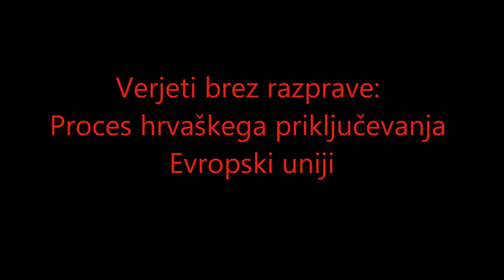Domagoj Mihaljević - Verjeti brez razprave: Proces hrvaškega priključevanja Evropski uniji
Domagoj Mihaljević je podiplomski študent ekonomije in politični aktivist iz Zagreba. Ukvarja se z ekonomskimi in političnimi vidiki razpada Jugoslavije, razredno strukturo zakonskih parov v ZDA in kritiko politične ekonomije EU.
Na referendumu na začetku leta 2012 je večina volivk in volivcev podprla vstop Hrvaške v EU. Predhodna pogajanja so trajala skoraj deset let, a so bila povsem tajna in prepuščena birokratom, kar je zainteresirani javnosti onemogočilo, da bi posegla v proces pristopanja k EU. Namen vladajočih elit je bil čimprej skleniti pogajanja in prikriti svoj pristanek na vse zahteve evrobirokratov, kar je imelo pogubne posledice za industrijo in kmetijstvo. Kljub temu Evropska komisija še naprej pritiska na Hrvaško tako, da skrbno nadzoruje tri pristopna poglavja (sodstvo, institucije, konkurenčnost) in še posebej odločno zahteva sprejetje poglavja o tržni kokurenci. To poglavje prinaša prisilno privatizacijo ladjedelnic in zmanjšanje kmetijskih subvencij. Privatizacija ladjedelnic bi pomenila njihovo zaprtje, kar bi pripeljalo do uničenja največje hrvaške izvozne industrije in izgube številnih delovnih mest. Na drugi strani ukinjanje kmetijskih subvencij hrvaškemu kmetijstvu onemogoča, da bi tekmovalo z visoko subvencioniranim evropskim kmetijstvom, in hrvaške kmete izriva s skupnega trga.

Ti problemi so bili znani že na samem začetku pogajanj, a kritikam, ki so bile tako in tako redke, se ni nikoli uspelo prebiti v vladajočo ideologijo, ki ostaja nespremenjena že vse od časa razpada Jugoslavije: EU je obljubljena dežela ekonomske blaginje, politične demokracije in kulture, ki je balkanski barbari prej niso poznali. Tako je bila EU vedno predstavljena kot univerzalna rešitev vseh težav. Posledice dvajsetletnega širjenja tovrstne mitologije zdaj postajajo očitne in se bodo po vstopu v EU še okrepile, saj bo Hrvaška na skupnem evropskem trgu zasedla povsem obroben položaj.